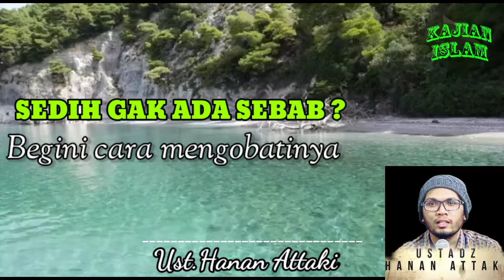BISIKAN SETAN || Ust.Hanan Attaki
BISIKAN SETAN
Was-Was akibat bisikan Setan, Bisikan Kekufuran Sempitkan Hati

KETIKA iblis diusir oleh Allah, dia bersumpah akan menggoda manusia dari segala arah. Iblis menjawab: "Karena Engkau telah menghukum saya tersesat, saya benar-benar akan (menghalang-halangi) mereka dari jalan Engkau yang lurus. Kemudian saya akan mendatangi mereka dari muka dan dari belakang mereka, dari kanan dan dari kiri mereka. dan Engkau tidak akan mendapati kebanyakan mereka bersyukur (taat). (QS. Al-Araf: 1617)

Tak ketinggalan, godaan dalam bentuk bisikan hati untuk mengucapkan kalimat kekufuran. Ini tidak hanya terjadi pada mukmin yang awam, bahkan semacam ini terjadi pada diri para sahabat. Syaikhul Islam mengatakan, "Seringkali muncul dalam diri orang mukmin, salah satu diantara cabang kemunafikan, kemudian dia bertobat kepada Allah. Terkadang terlintas dalam hati orang mukmin, kalimat kemunafikan, dan Allah menghilangkannya darinya. Orang mukmin diuji dengan was-was setan, bisikan kekufuran yang membuat sempit hatinya."

HananAttaki#bisikansetan#waswas#